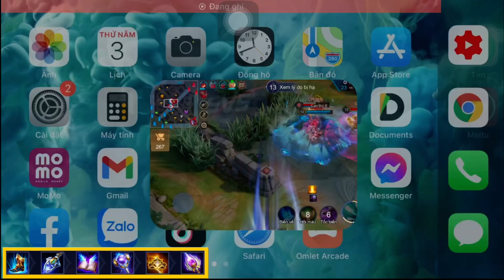Tulen Pháp Sư Hot Nhất Meta Hiện Tại Với Build Đồ X2 Sức Mạnh Trùm Mid Trở Lại | Liên Quân Mobile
Chào Mừng Các Bạn Đến Với Kênh TOP MID Của Mình !

=• Click Vào 🔔Chuông Để Nhận Tất Cả Thông Báo Video Clip Mới Nhất

© Bản Quyền by TOP MID
⚠ Cấm REUP Dưới Mọi Hình Thức
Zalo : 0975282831